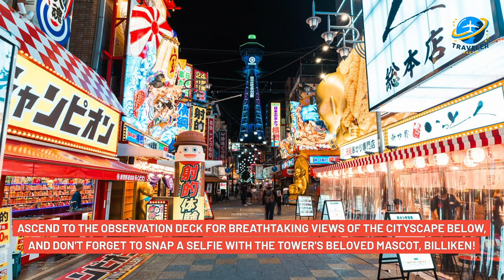The Only 10 Top Place to visit in Osaka (Japan) Video You Need to Watch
Welcome to Osaka, Japan's vibrant city known for its rich history, delicious food, and modern attractions. Today, we're bringing you the ultimate guide to the top 10 places you must visit in Osaka.

Let's dive in! @TravelerFact323

0:00 Intro
0:25 Osaka Castle
0:46 Dotonbori
1:16 Universal Studios Japan
1:35 Osaka Aquarium Kaiyukan
2:04 Tempozan Ferris Wheel
2:14 Shitennoji Temple
2:33 Sennichimae Doguyasuji Shopping Street
2:56 Umeda Sky Building
3:16 Tennoji Park
3:36 Tsutenkaku Tower
3:58 Bonus Tips
4:16 Outro

And there you have it, the 10 top places to visit in Osaka.
Whether you're interested in history, culture, food, or entertainment, Osaka has something for everyone. So pack your bags and get ready for an unforgettable adventure in this vibrant city!